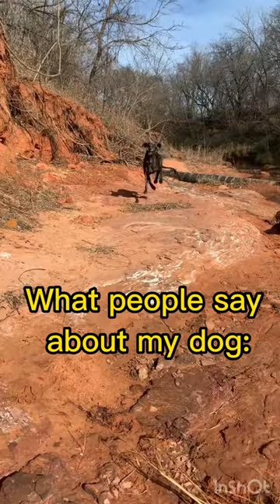Things people have said about my Great Dane!